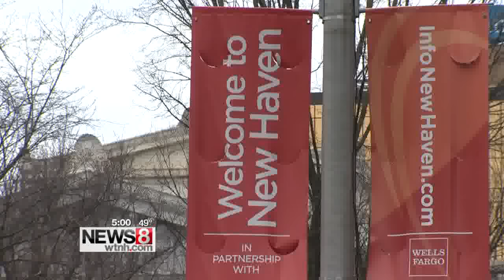New Haven mayor vows to protect sanctuary city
New Haven city officials are reacting to President Trump‘s orders to crackdown on illegal immigration and cut funding to sanctuary cities.